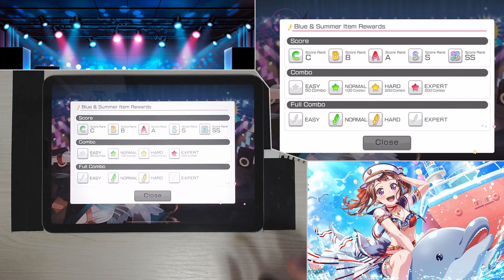[BanG Dream!][Expert] Blue & Summer [Full Combo][Hand view]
Original title: 青と夏

Note speed: 10.8
Sound Adjustment: 0
Note size: 130%
Songs volume: 100%
Live SFX: 50%

Device: iPad Air 2020 (4th gen)
Camera: Logitech StreamCam
Finger Sleeve: Flydigi